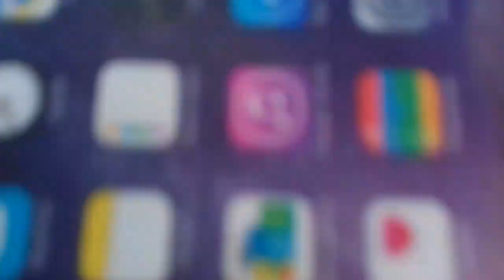Nouvelle intro ! {Guimauve beanie boo's}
Coucou !😄

Voici ma nouvelle intro qui remplacera l'ancienne qui était moins travaillée.

💜Abonnés vous 💜